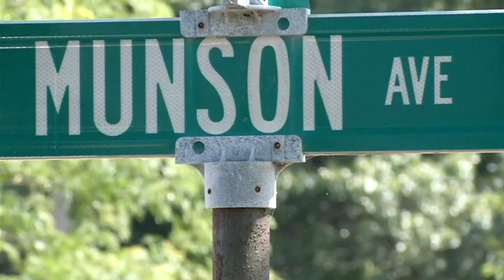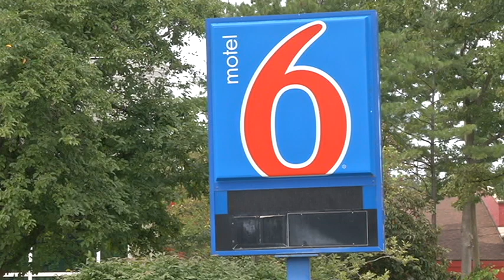Community reacts to growing drug epidemic